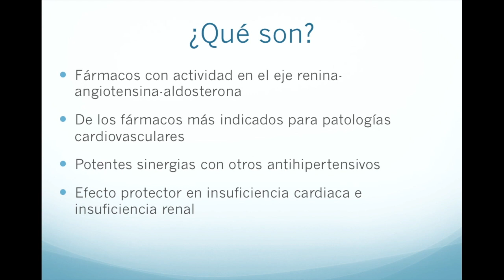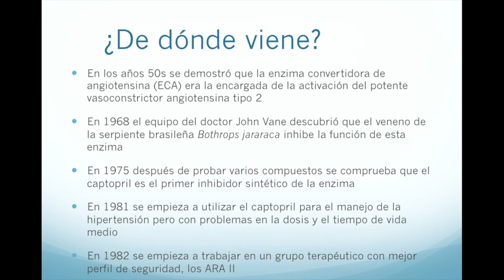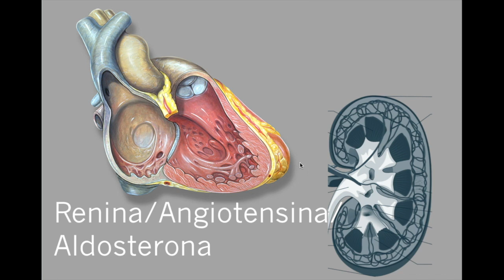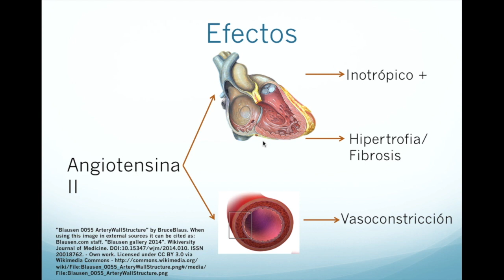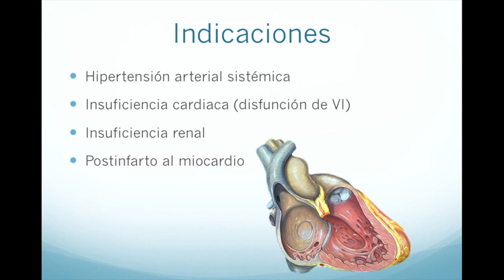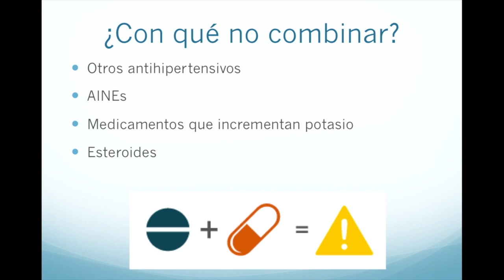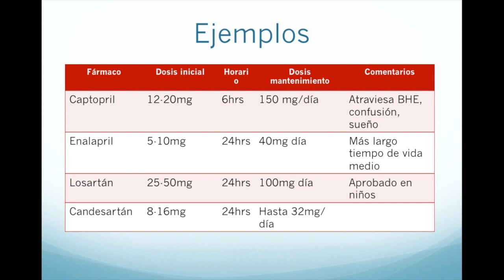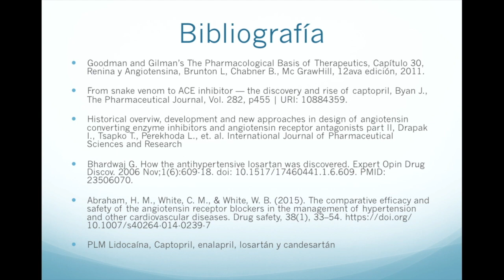Farmacología del Losartán y otros antihipertensivos tipo IECA y ARA II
Hoy revisamos la familia de antihipertensivos que actúan sobre el sistema renina-angiotensina-aldosterona, platicamos de su uso en la hipertensión, la insuficiencia cardiaca, el infarto al corazón y la insuficiencia renal.
Vemos las diferencias entre fármacos como el captopril y el enalapril tipo IECA y el losartán y candesartán de tipo ARA II, los eventos adversos, sus diferencias de uso y precauciones.